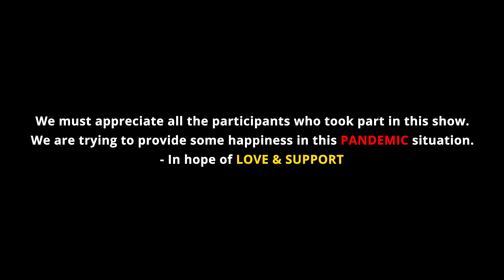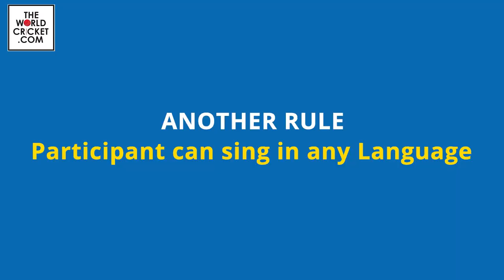Antakshari Special Challenge Episode 02 | Bengal Shorthand Cricket